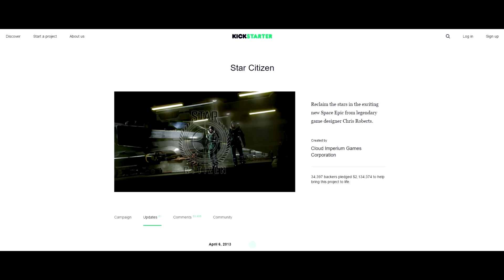ALL YOU NEED TO KNOW || Star Citizen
This type of video needs to be made every once in a while to make sure footage and information stays updated. Hope you guys like it!
All the videos and pictures are from CIG, I just spliced them together to make this. No; there is not a set release date yet, but they are making great progress.

I typed out the transcript as subtitles if people want/need those. Should be able to be translated to whatever languages you need (I think)

Also, if you liked this video and read this much of the description you may like this guy's video